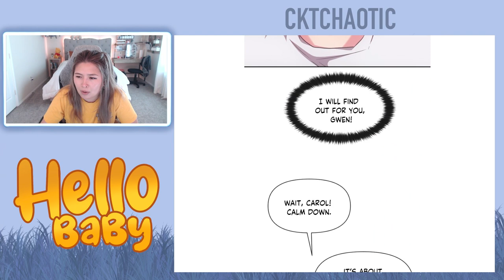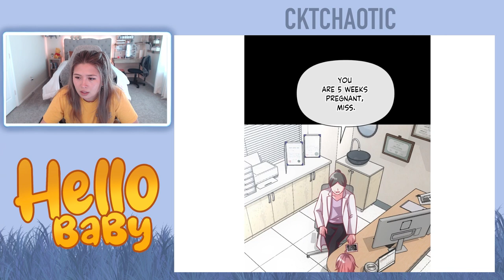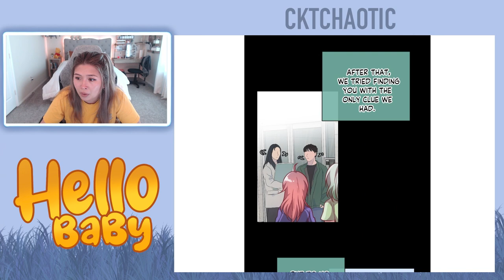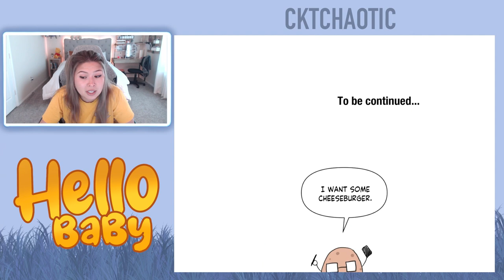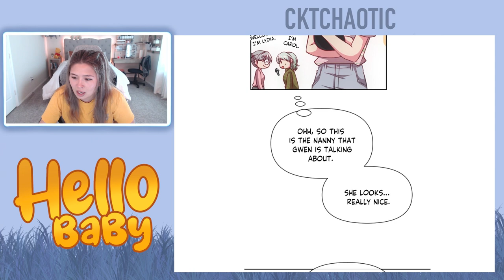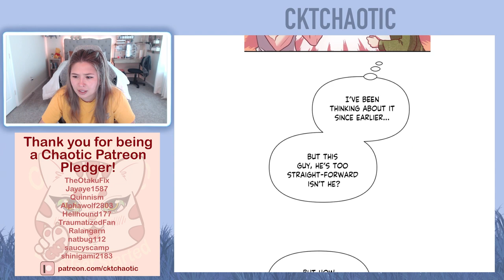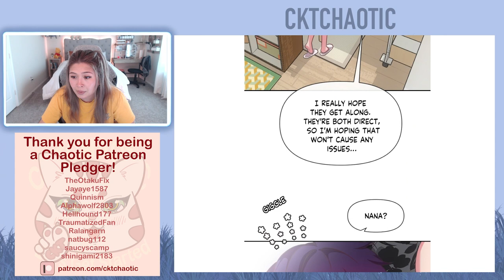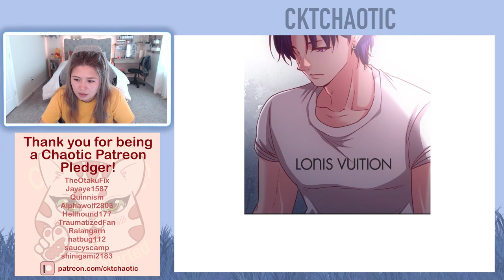Hello Baby - Chapters 31 and 32 (Eng) - Webtoon Read Aloud